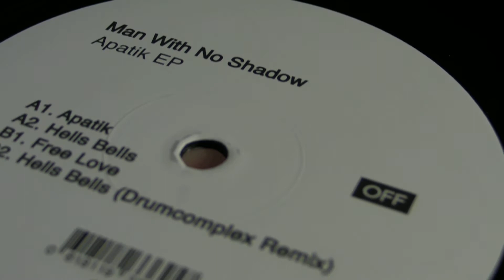Techno Music : ALPI - Man With No Shadow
DeepMoodMusic presents : ALPI - Man's Inhumanity,label: Voight Recordings. Man With No Shadow - Hells Bells,label: Off Recordings